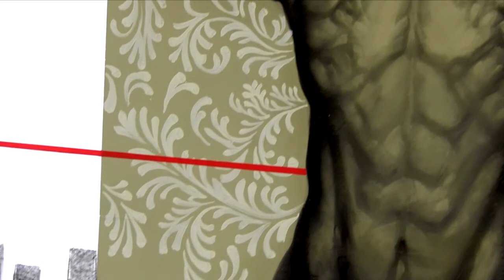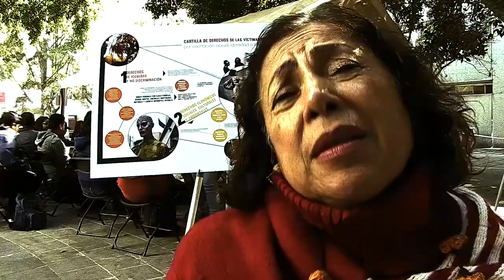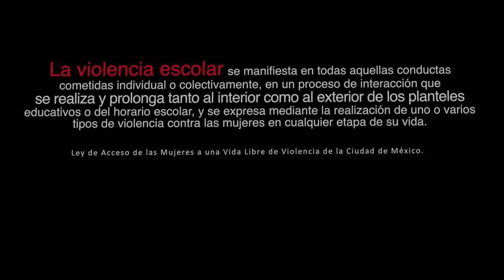Discriminación y violencia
Foro: Género, Diversidad Sexual y no Discriminación, realizado en enero pasado y con el objetivo de visibilizar las necesidades de la comunidad universitaria para la generación de espacios incluyentes y libres de violencia.
Cápsula 1: Discriminación y violencia

Realización: Jorge Ortiz Leroux y Amor Teresa Gutiérrez
Cuerpo Académico: Transculturalidad en cuerpo, territorio e imagen
Apoyo de producción: UGEDIS ·  CyAD · CyADtv